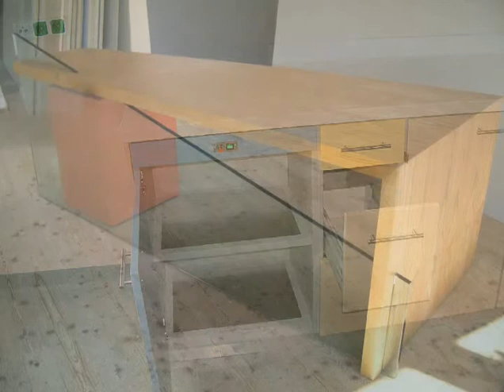Schreinerei Römer (1)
Schreinerei Römer: wir schaffen Lebensräume!